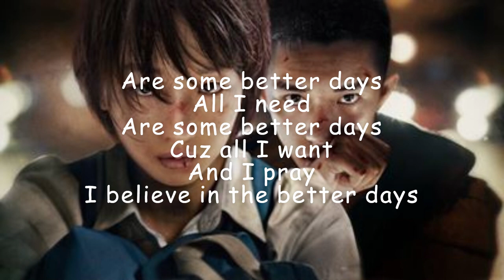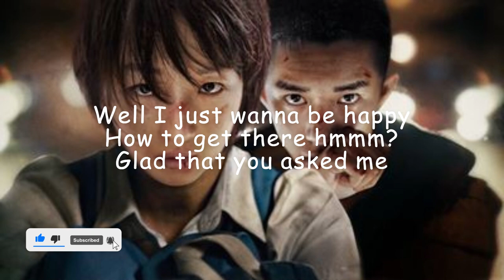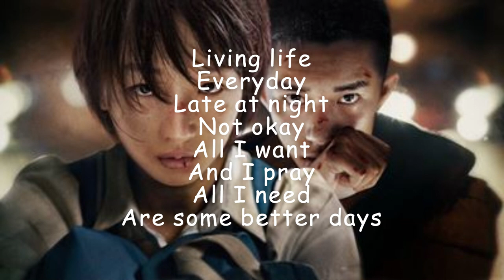NEFFEX - Better Days 🙏 || Soul Music - No Copyright Sound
This is a Soul Music - No Copyright Sound. Our channel considers a list of songs without copyright or royalty-free, so you can download it.

LYRICS:

HOOK:
Living life
Everyday
Late at night
Not okay
Are some better days

VERSE 1:
Fuck me
I don’t really think anyone can save me, and honestly I’m not really sure I want saving
So imma just get by in everything -
Pushin’ on my chest, and it squeeze till I suffocate

HOOK:
Living life
Everyday
Late at night
Not okay

VERSE 2:
I’m kinda stuck between a rock and a hard place
You’re only young once, yea that’s all great
Wait no, it’s sleeping in on Sundays
How to get there hmmm? Glad that you asked me
Cuz there's so many differences in each of us

HOOK (2x):
Living life
Everyday
Late at night
Not okay